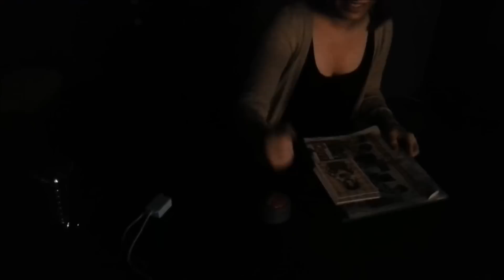Anime Manga - 1 Jahr J-Mag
Eure Anime Manga J-Culture Sendung J-MAG feiert Geburtstag!
Ein Jahr online und über 26 400 Facebook Freunde. Großer Dank an unsere Fans!
Auf ein weiteres erfolgreiches Jahr.

► Zur J-MAG Show und allen Videos bereits 7 Tage im Voraus